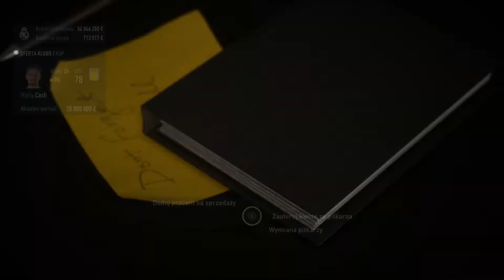Zimowe okno transferowe | FIFA 22 Kariera Real Madryt #7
Jeśli się spodobało zostaw suba i lajka